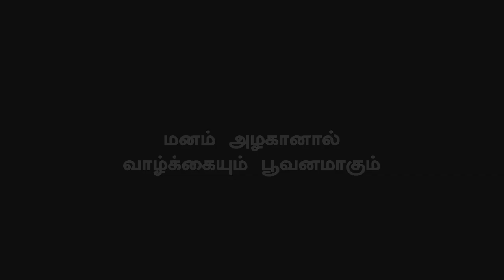Thalapathy Mass Dialogue - Losliya Speech in Bigg Boss House | Vijay Fans Trending in Social Media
பிக்பாஸில் தளபதியின் வசனத்தை பேசி மாஸ் காட்டிய லாஸ்லியா